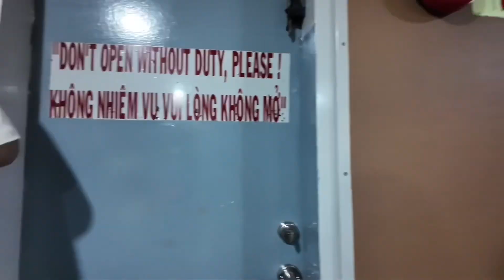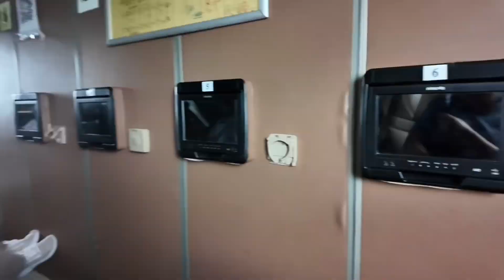Phú Quốc Express From Ha Tien Vietnam